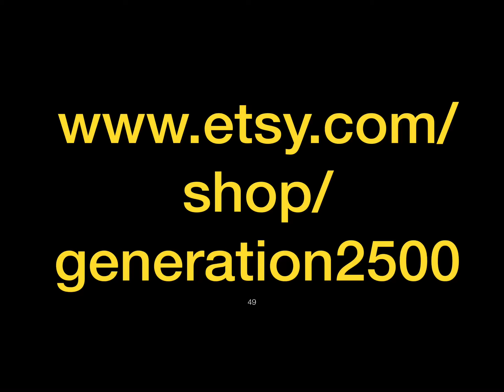Aquaman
- [ ] Find yourself in a  universe where you stand on top of  in time and space looking down upon creation and a future of limitless possibilities.i  Feel the power and boldness of being unique and one-of-a-kind don’t be afraid to stand out from the rest. Brilliant natural gemstones set on golden silver adjustable rings are more than they appear the beauty has to be nseen on your finger in the pictures so beautiful to be old do you not give justice to the richmnmess and distinction of the n gemsstebrzmfm.The gemstones include varieties such as emeralds and Jade and citrine anlear crystal and more. The quality in the workmanship is top notch and the lasting nature of facetedl rings and then the unique look mmof natural Rex  gemstones fitted fsecurely on gold or silver rings.